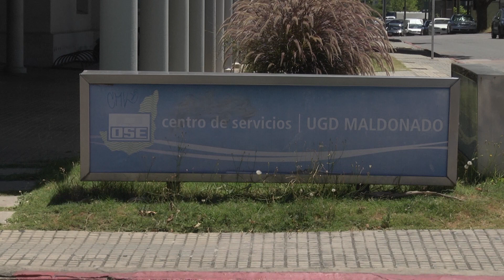COMUNICADO OSE | Corte previsto en La Capuera